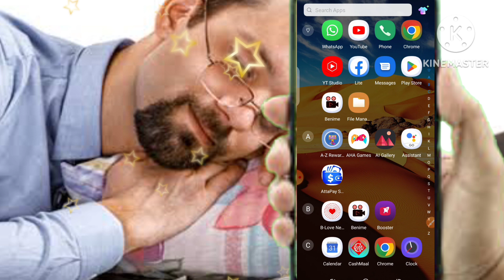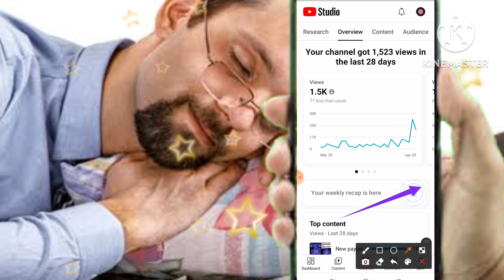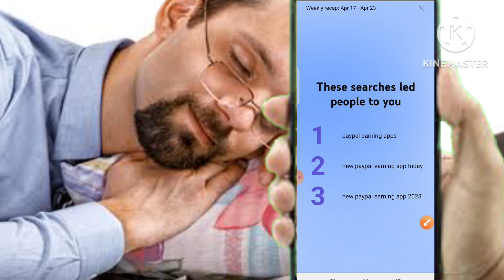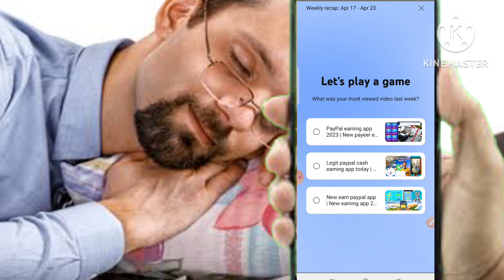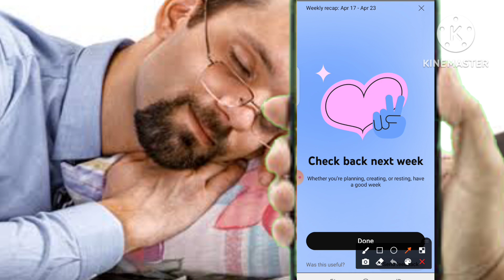Dead channel ko grow kare | Dead channel ko grow kaise kare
how to grow dead youtube channel |  how to grow dead Channel | how to grow dead youtube channel 2023

In this video you will get information about how to grow dead Channel

Query Solved
🔋dead channel ko grow kaise kare,
 👑dead youtube channel,
🧖dead youtube channel ko kaise grow kare, 🌑 how to grow your dead channel,
📱how to grow dead youtube channel 2021,